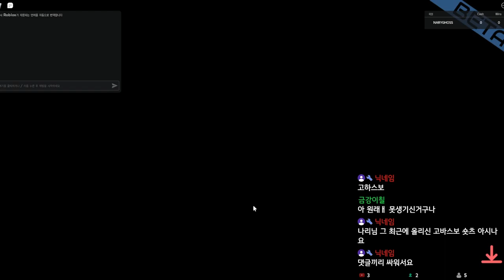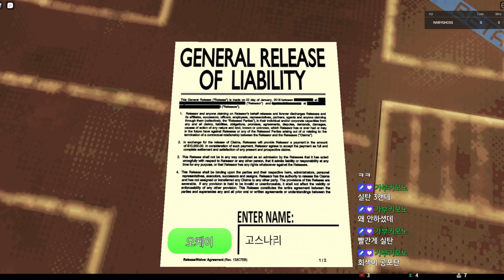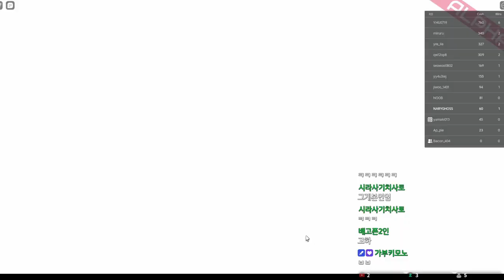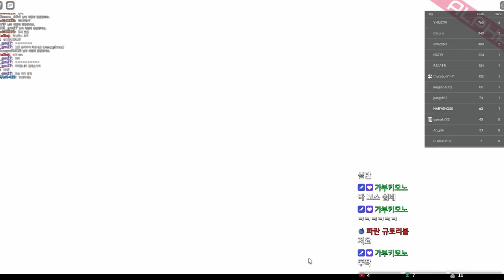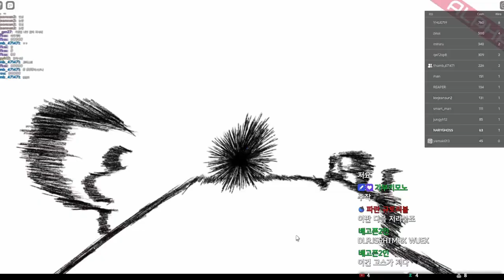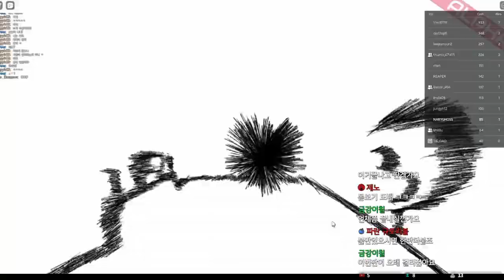[로블록스] 이제 게임을 시작해 볼까?? 러시안룰렛으로 다 발라버리겠어!!!!